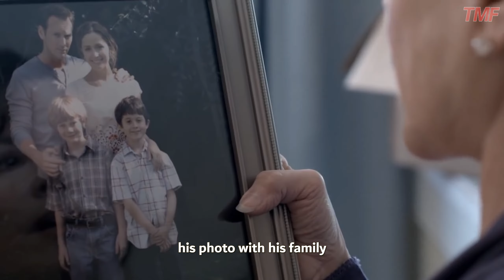Insidious Chapter 1 (2010) Story Explained in English | Horror - Story Explained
This is the detailed Story of Insidious Chapter 1

Insidious is a 2010 supernatural horror film directed and co-edited by James Wan, written by Leigh Whannell, and starring Patrick Wilson, Rose Byrne, and Barbara Hershey. It is the first installment in the Insidious franchise and the third in terms of the series' in-story chronology. The story centers on a married couple whose boy inexplicably enters a comatose state and becomes a vessel for a variety of demonic entities in an astral plane.

This material is being used for the purposes of education, criticism, comment, news reporting, teaching, scholarship, or research. In accordance with Title 17 U.S.C. Section 107, the material in this video is distributed to those who have expressed a prior interest in receiving the included information for research and educational purposes.